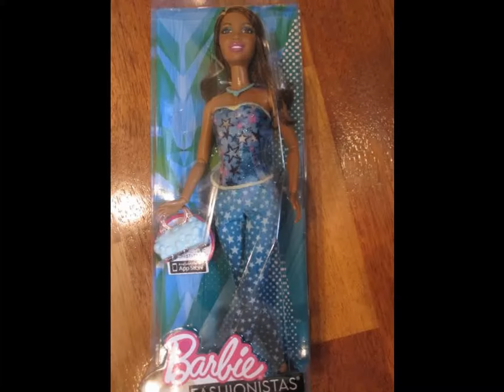ma fashionista nikki